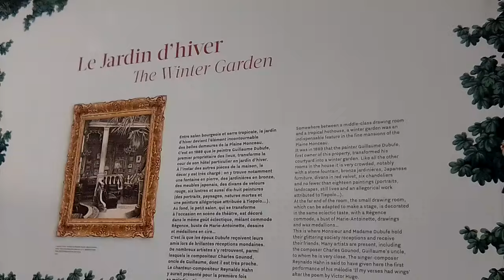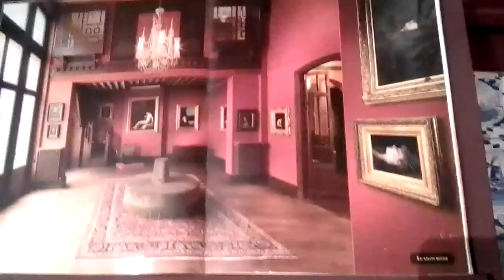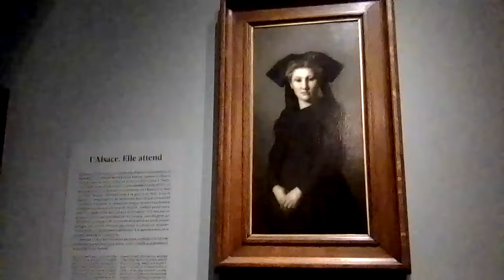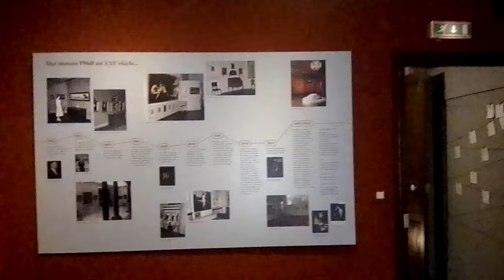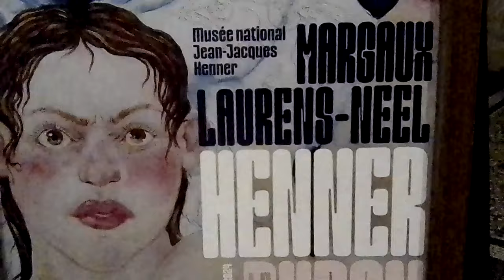Музей Жан-Жака Эннера. Дом, мастерская французского художника портретиста/Musée Jean-Jacques Henner.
Музей академического французского художника, портретиста Жан-Жака Эннера. Портреты женщин, обнажённые тела, немного натюрмортов. Дом и мастерская где жил и работал художник.